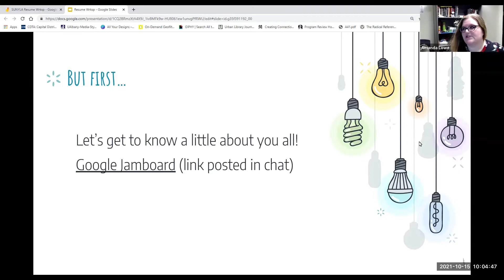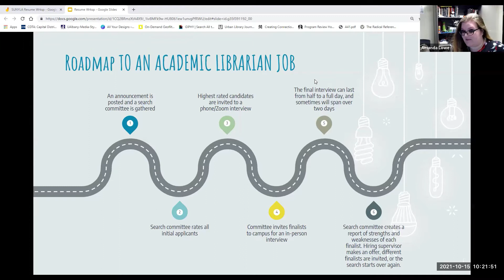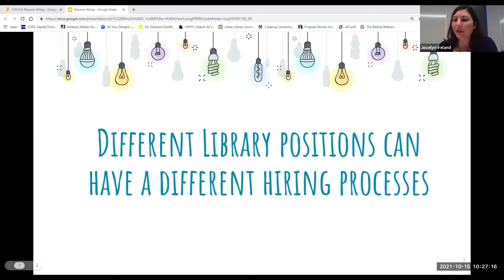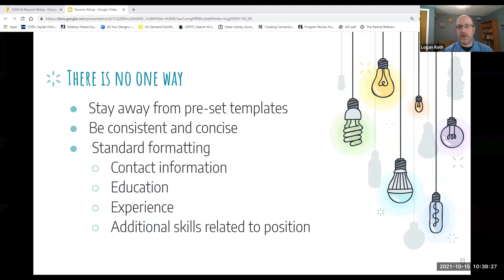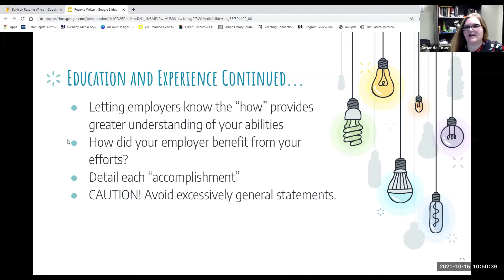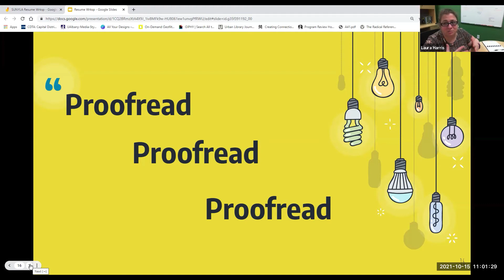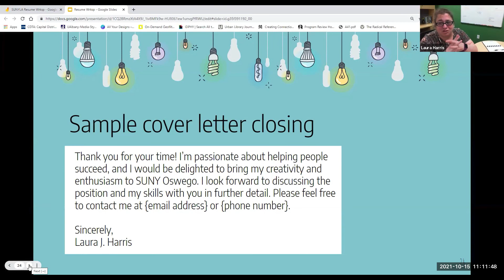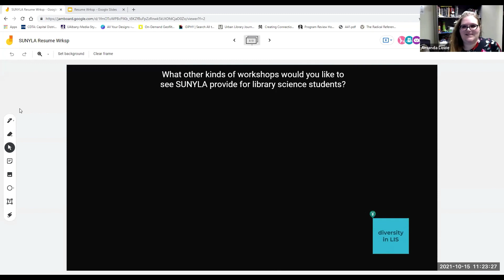SUNYLA Resume and Cover Letter Writing Workshop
Friday, October 15th, 10am-12pm (virtual)

Workshop agenda:
·         Academic librarian hiring process
·         Cover letter tips
·         Resume tips
·         Breakout rooms for personal assistance